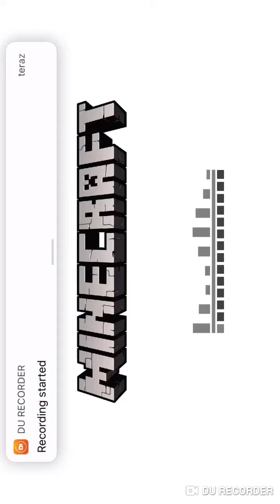How to get Achievement Delicious Fish